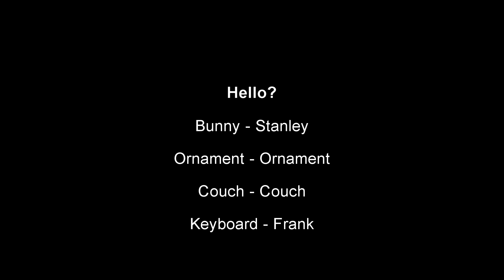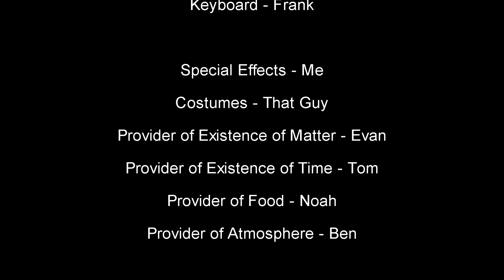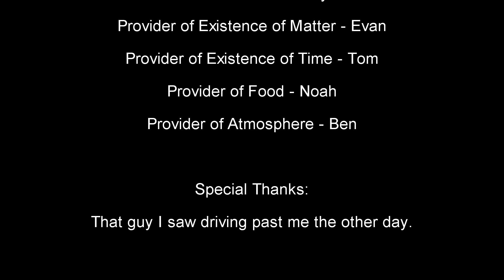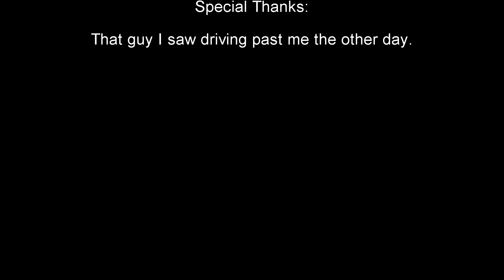Hello?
*Notice, this video is not my original idea. If you know who first conceived such a glorious idea please link me to his video.

I don't any of the music/intros in this video.